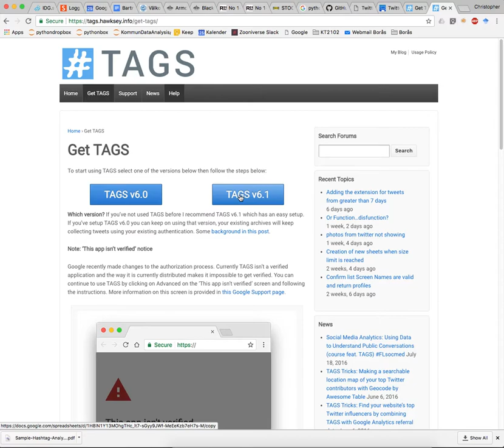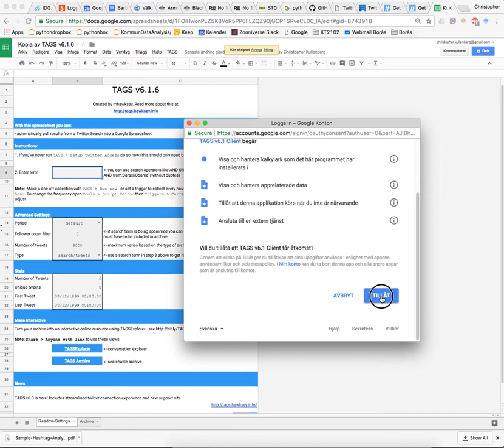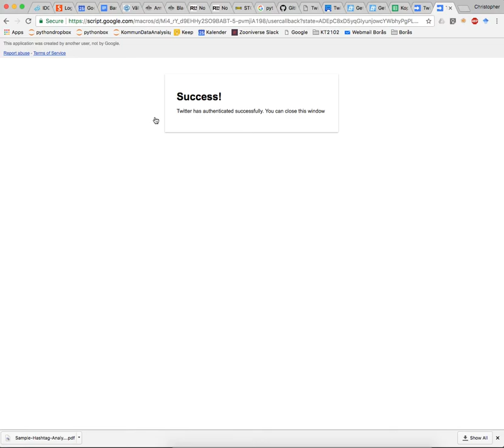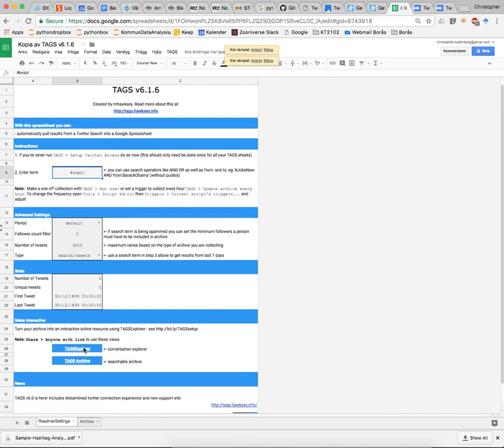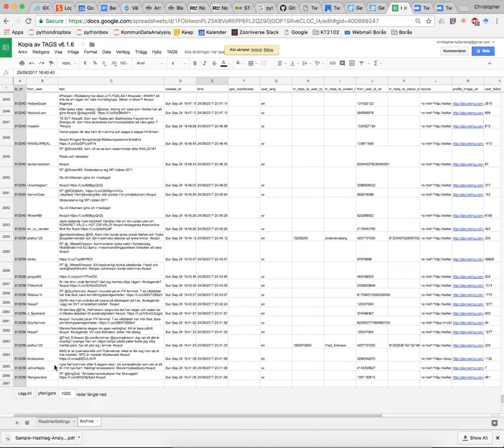TAGS tutorial - instruktion på svenska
Denna video går igenom hur man kan samla in twitterdata med hjälp av Google documents och tillägget TAGS. Tillägget kan laddas ned på